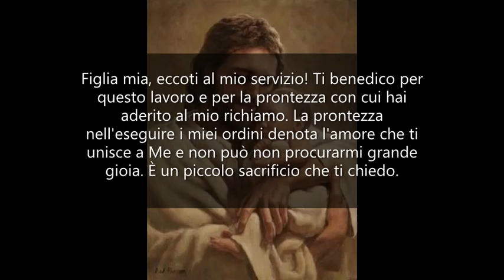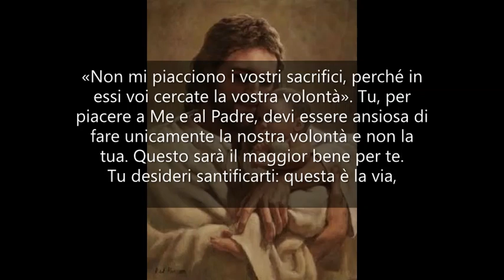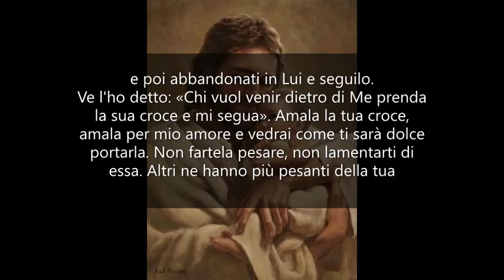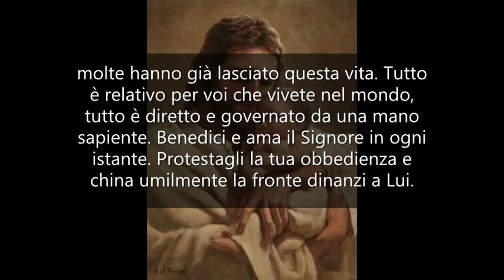La croce su misura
PENSIERI E RIFLESSIONI CON GESÙ - Mamma Carmela.

Figlia mia, eccoti al mio servizio! Ti benedico per questo lavoro e per la prontezza con cui hai aderito al mio richiamo.
La prontezza nell'eseguire i miei ordini denota l'amore che ti unisce a Me e non può non procurarmi grande gioia. È un piccolo sacrificio che ti chiedo. Lo so che tu sceglieresti più volentieri altre cose da offrirmi.
Tutti vorrebbero la croce fatta a modo loro; ma se ti pongo addosso una croce, la faccio sulla misura delle tue spalle; perciò non temere, ma abbracciala con gioia.
Ricorda quelle parole che dissi altre volte: «Non mi piacciono i vostri sacrifici, perché in essi voi cercate la vostra volontà».
Tu, per piacere a Me e al Padre, devi essere ansiosa di fare unicamente la nostra volontà e non la tua. Questo sarà il maggior bene per te.
Tu desideri santificarti: questa è la via, poiché noi pure vogliamo la tua santificazione. Desideri con la tua vita rendere omaggio a Dio che ti ha creata, redenta e affiliata a Sé: ebbene, ciò Egli pure desidera da te, ma non puoi fare diversamente che eseguire i suoi ordini.
Egli è Padre. Non temere che ti comandi cose superiori alle tue forze e soprattutto sta certa che dandoti la croce, se tu vuoi, ti aiuterà a portarla, anzi Egli porterà anche te sopra di essa.
Sii dunque preoccupata e ansiosa di capire qual è la Volontà di Dio, quale la croce che ti vuol dare e poi abbandonati in Lui e seguilo.
Ve l'ho detto: «Chi vuol venir dietro di Me prenda la sua croce e mi segua». Amala la tua croce, amala per mio amore e vedrai come ti sarà dolce portarla. Non fartela pesare, non lamentarti di essa. Altri ne hanno più pesanti della tua e la portano con serenità.
Ti è doloroso se ti devi alzare molte volte durante la notte: ma pensi tu a coloro che vorrebbero alzarsi dal letto e sono impossibilitati?
Ti sembra dolorosa una situazione finanziaria perché preoccupante: ma ti rendi conto di coloro che stentano ad avere il necessario per vivere?
Ti lamenti forse perché il lavoro è massacrante e dimentichi quanti disoccupati cercano ansiosamente lavoro?
I tuoi acciacchi sembrano gravosi, ma pensa quante persone alla tua età erano in condizioni peggiori e forse anche tra le tue conoscenti molte hanno già lasciato questa vita.
Tutto è relativo per voi che vivete nel mondo, tutto è diretto e governato da una mano sapiente.
Benedici e ama il Signore in ogni istante. Protestagli la tua obbedienza e china umilmente la fronte dinanzi a Lui. Umiliati, riconosci il tuo nulla; perché qui sta la tua grandezza, la tua pace. Nella tua nullità e nel riconoscimento del tuo nulla sta la tua grandezza.
Ricordi la mia Mamma? Piacque a Dio per la sua grande umiltà. Perciò il Signore si chinò su di Lei e divenne la creatura più eccelsa.
Nell'umile accettazione della mia volontà e nella sopportazione gioiosa della croce, che ti dò da portare, sta la tua grandezza, che è come dire la tua santità.